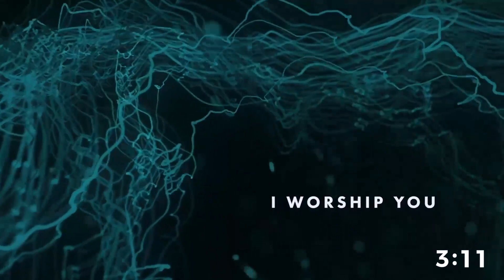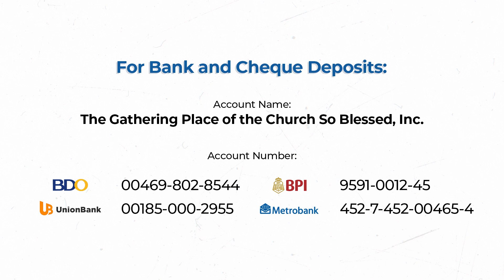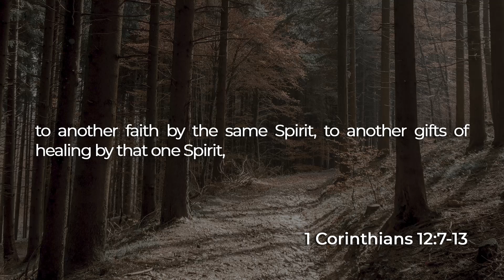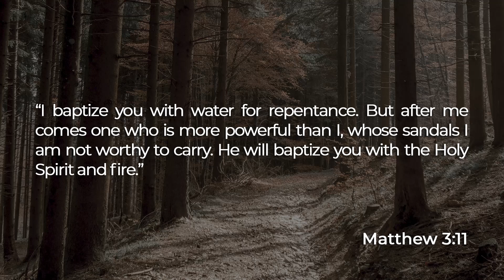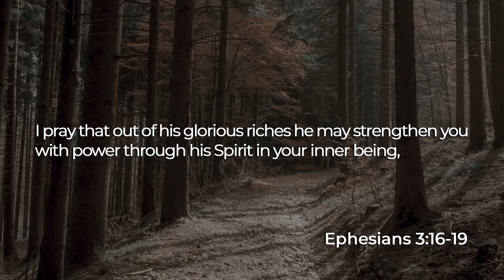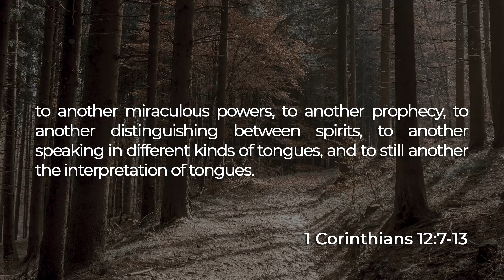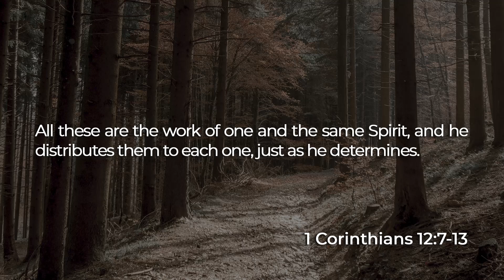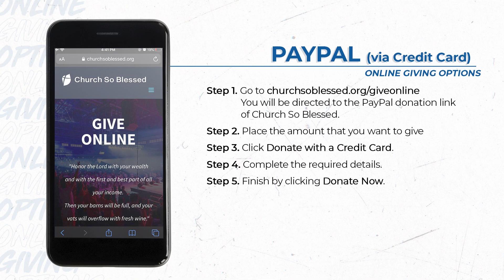Online Worship Service - November 11, 2021